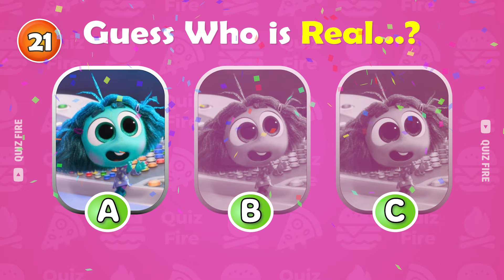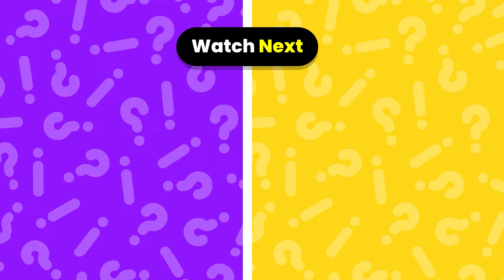😁😭😱Guess the INSIDE OUT 2 Characters by Emoji 🤢😡 INSIDE OUT 2 Movie Quiz | Quiz fire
Put your emoji knowledge to the test with this fun movie quiz! Can you guess the Inside Out 2 characters by emoji? Play now and see how many characters you can guess correctly!